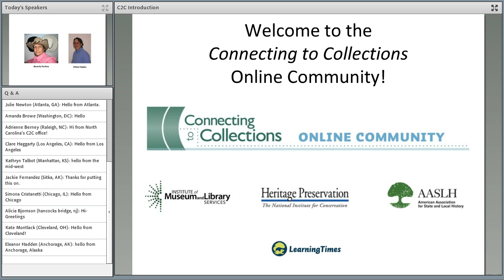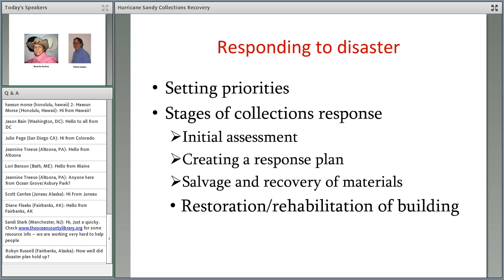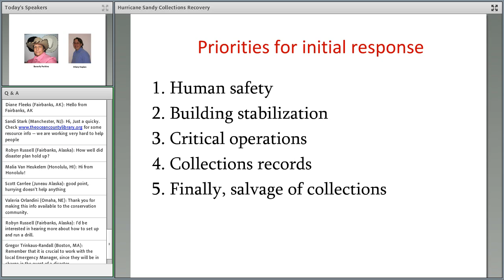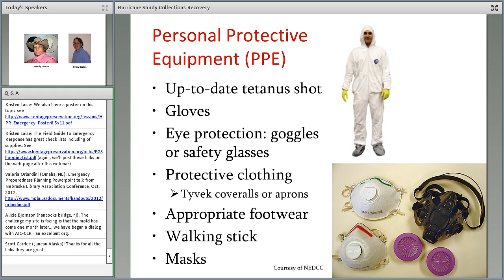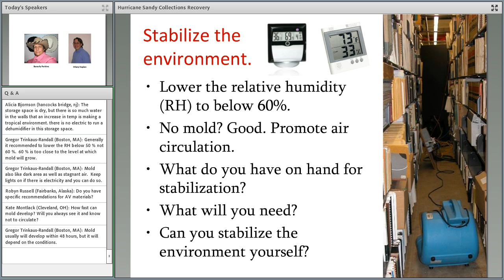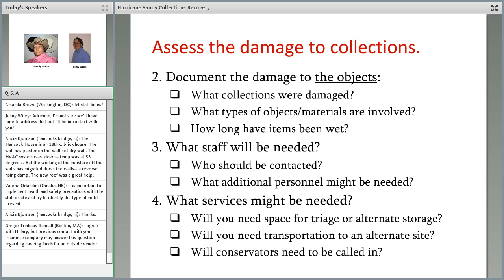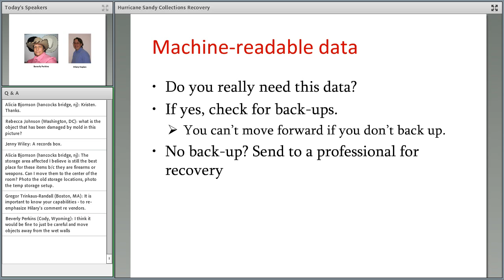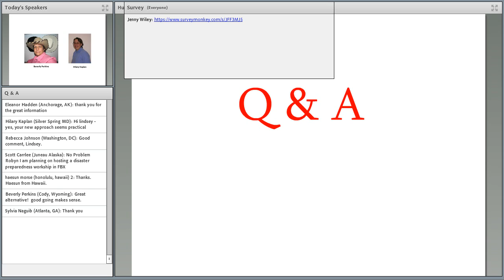C2CC Hurricane Sandy Collections Recovery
Recorded: Wednesday, November 20, 2012

In response to the ongoing recovery efforts associated with Hurricane Sandy, the Online Community  hosted a webinar and live chat on Tuesday, November 20. This webinar brought together conservators with years of experience in the field of disaster recovery to provide the cultural community with critical information on salvaging damaged collections.